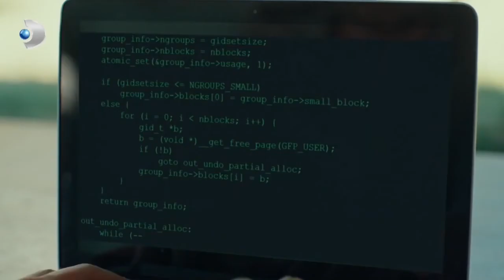Gökçe Neden Ağladı? - Yeni Hayat Özel Klip